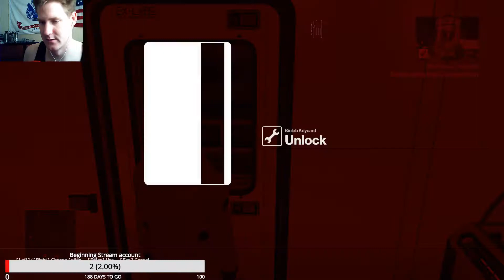Hitman Live Stream im a terrible assassin